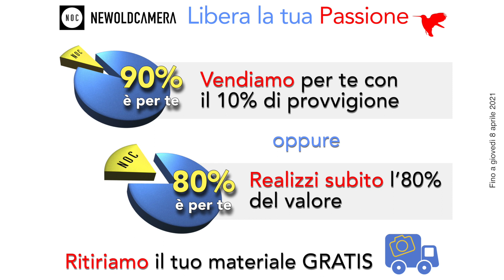NOC-TIPS - SuperPROMO NOC Provvigioni al minimo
Da oggi e fino a giovedì 8 aprile 2021:
SuperPROMO NOC Provvigioni al minimo!
Per venirvi incontro New Old Camera riduce al minimo le sue commissioni su Conto Vendita e Acquisto Diretto.

• CONTO VENDITA
Solo il 10% di Provvigione NOC
Il 90% e per voi!
• ACQUISTO DIRETTO CON PAGAMENTO IMMEDIATO
Provvigione NOC al 20%
Realizzerete 80% del valore!